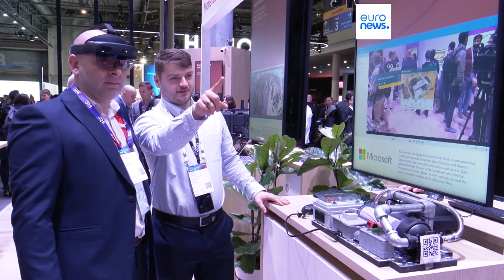MWC 2024: Microsoft abrirá el acceso a sus modelos de IA para que los países construyan sus p…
El gigante tecnológico Microsoft desveló nuevos principios rectores para la gobernanza de la IA y un acuerdo plurianual con Mistral AI. Además invertira 1.900 millones para desarrollar su infraestructura de la IA en España.